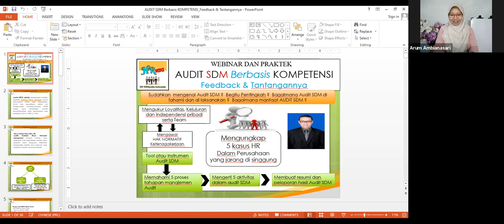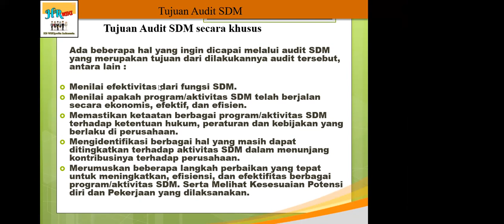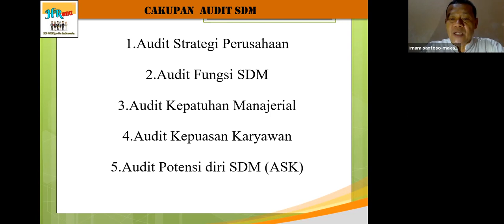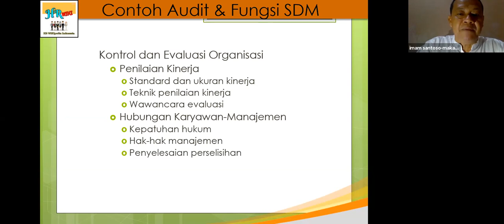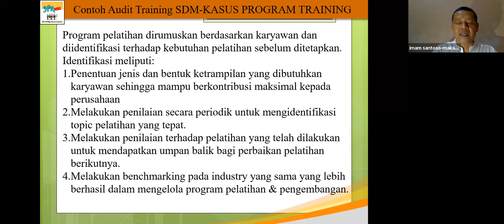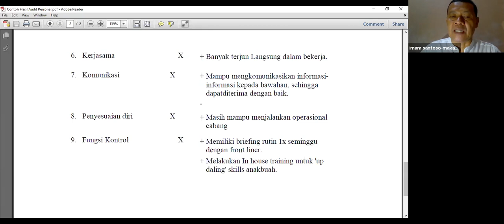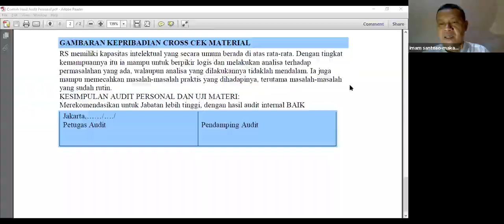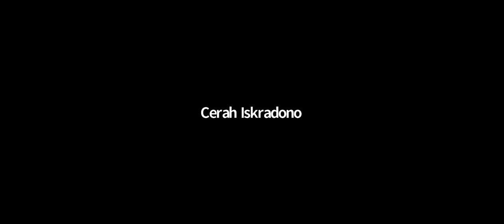Audit SDM Berbasis Kompetensi : Feedback & Challenge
42. Audit SDM Berbasis Kompetensi : Feedback & Challenge

Sudahkah mengenal Audit SDM ?
Begitu Pentingkah ?
Bagaimana Audit SDM dipahami dan dilaksanakan ?
Bagaimana manfaat Audit SDM ?

Mengungkap 5 kasus HR dalam Perusahaan yang jarang diangkat ke permukaan..

Silabus :
1. Pengukuran loyalitas, kejujuran dan independensi pribadi serta Team.
2. Mengawal Hak Normatif Ketenagakerjaan.
3. Tool atau Instrumen Audit SDM.
4. Memahami 5 Proses Tahapan Manajemen Audit.
5. Mengerti 5 Aktivitas dalam Audit SDM.
6. Membuat resume dan pelaporan hasil Audit SDM

Keynote Speaker :
Drs. Imam Santoso, MM
 CEO & Direktur Esa Konsultan Icom Management
 Senior Consultant & Trainer
 Consultant Partner SNF Consulting

Moderator:
Arum Ambianasari, S.Pd.
- Certified Trainer of NNLP & PNLP & MTP
- Life Coach
- Mind Therapist
- Co-Founder and Trainer of English Trance Learning

Jumat, 18 Des 2020
19.15 – 21.15 WIB

Utk Upgrade diri, Materi Presentasi, eSertifikat, dan bonus eBook & Textbook 📚& 📖 :
01. DAFTAR PRAKTIS CHECKLIST HR AUDIT (MSDM 24 item & T&D 18 item).
02. Sharing on HR Management Audit.
03. Mastering the Five Tiers of Audit Competency_ The Essence of Effective Auditing_Ann Butera C.
04. HR Audit Checklist_Expert HR.
05. AUDIT SDM_Imam Santoso.
06. Panduan Daftar Detail untuk Audit HRD (79 Item).
a. e-Book AUDIT SDM_Imam Santoso.
b. Contoh Hasil Audit Personal.
c. Contoh Hasil Audit Material.